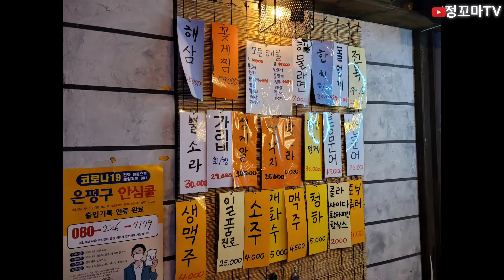연신내맛집 연신내술집 해산물맛집 은평구맛집 은평구술집 해삼 멍개 소라 연신내역맛집 연신내역술집